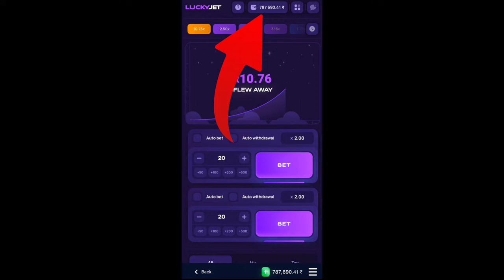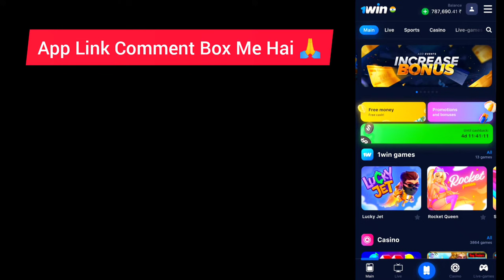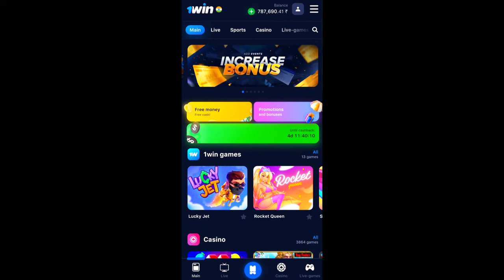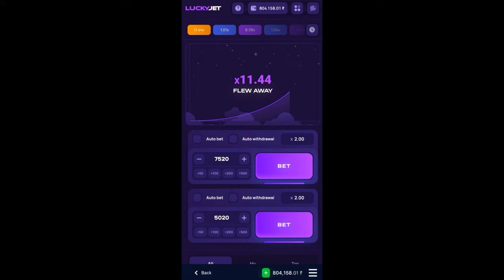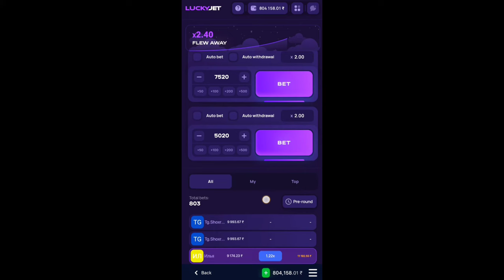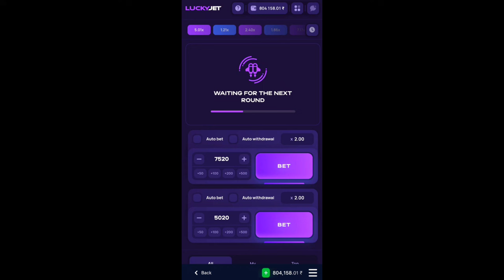Top 3 Lucky Jet Secret Trick 😍 | lucky jet game | aviator game | 1win lucky jet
Top 3 Lucky Jet Secret Trick 😍 | lucky jet game | aviator game | 1win lucky jet | lucky jet strategy

App Link Apko Telegram group par milega

Join Our Telegram group Link In Comment Box ✅

How to win luck jet game | Lucky jet game | Aviator game | lucky jet strategy | lucky jet 1 win

100X Challenge in lucky jet game 😱 first time in YouTube history | 2 lakh win In 9 min | lucky jet

How To Play Aviator Game ? | Reality Of Aviator Game ⚠️

1win Aviator App Reality | 1Win Aviator App Payment Proof 2023 | 1win app real or fake

Topic Cover :-

इस खेल में वित्तीय जोखिम का एक तत्व शामिल है और यह व्यसनी हो सकता है। कृपया जिम्मेदारी से और अपने जोखिम पर खेलें । "